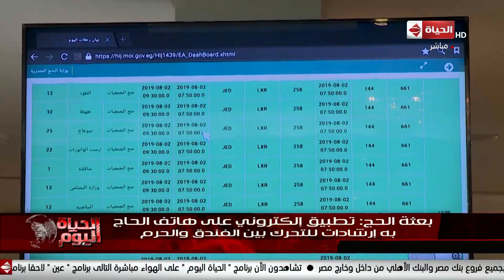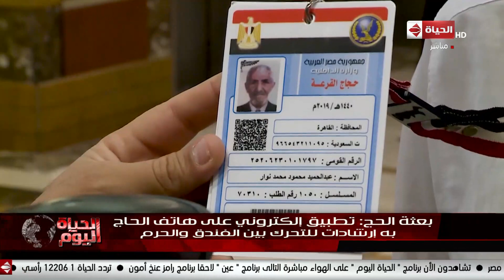الحياة اليوم - غرفة عمليات بعثة حج القرعة بمكة المكرمة تواصل عملها لخدمة ضيوف الرحمن